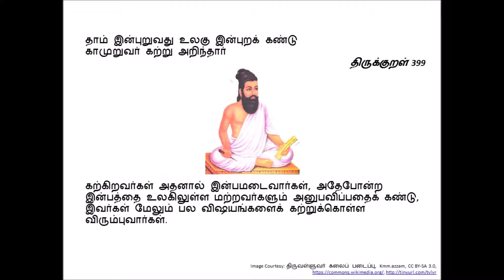ThirukkuRaL 399: தாம் இன்புறுவது உலகு இன்புறக் கண்டு…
தாம் இன்புறுவது உலகு இன்புறக் கண்டு
காமுறுவர் கற்று அறிந்தார்

கற்கிறவர்கள் அதனால் இன்பமடைவார்கள், அதேபோன்ற இன்பத்தை உலகிலுள்ள மற்றவர்களும் அனுபவிப்பதைக் கண்டு, இவர்கள் மேலும் பல விஷயங்களைக் கற்றுக்கொள்ள விரும்புவார்கள்.